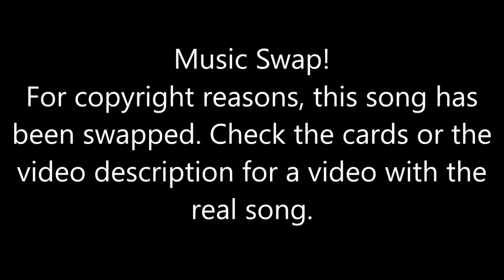Just Dance [Then & Now] - Lay All Your Love On Me (Song Swap)